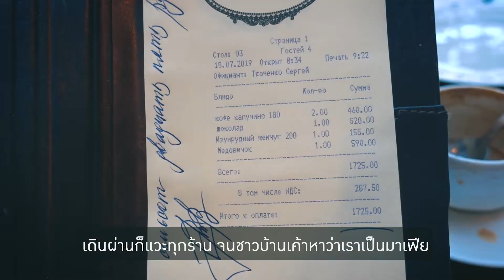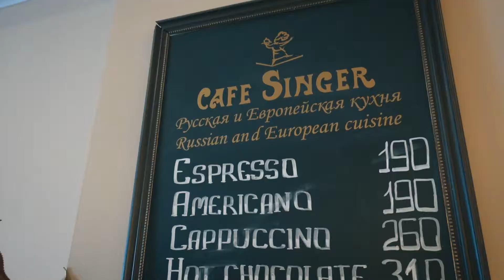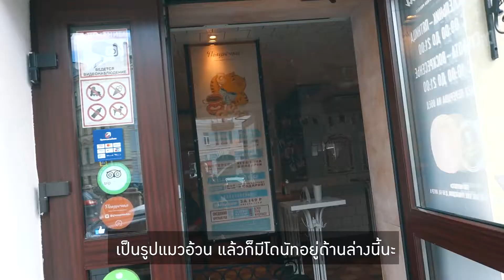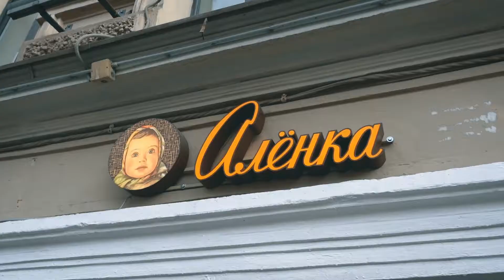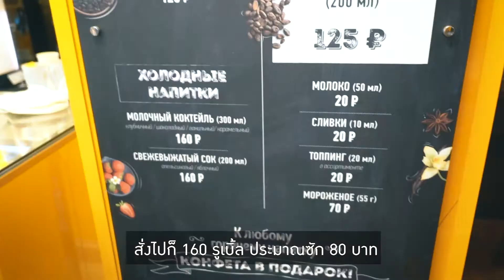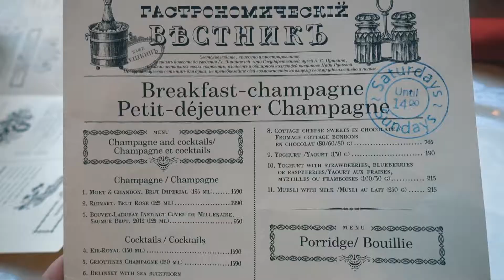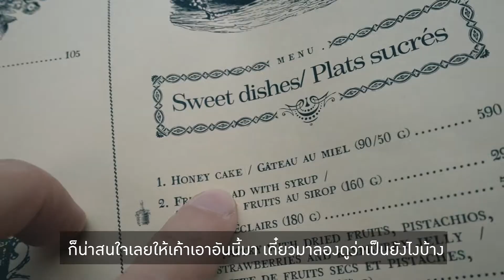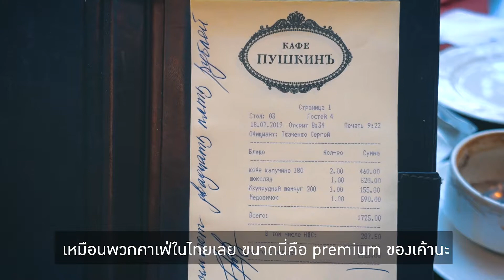เที่ยวรัสเซีย รีวิว 4 คาเฟ่ ที่ทุกเพจดังบอกว่าต้องมา! [RAP REVIEW] l o kookkao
รีวิว 4 คาเฟ่รัสเซีย ที่ทุกเพจดังบอกว่าต้องมา! l o kookkao
เหมาะสำหรับคนที่กำลังวางแผนเที่ยวรัสเซีย จะพาไปดูว่าคาเฟ่รัสเซียชื่อดังที่ถ้าไปถึงแล้วต้องไปให้ได้มีร้านอะไรบ้าง ไปติดตามกันได้เลย
ร้านที่ 1 : Singer Cafe (Saint Petersburg)
คาเฟ่วิวสวย อยู่ด้านบนของห้องสมุด Dom Knigi ใกล้กับ Kazan Cathedral และ Savior on the Spilled Blood
ร้านที่ 2 : Pyshechnaya (Saint Petersburg)
คาเฟ่โดนัทรัสเซียที่ดังที่สุด สัญลักษณ์เป็นรูปแมวอ้วนสีส้ม คล้ายกาฟิล
ร้านที่ 3 : Alenka Cafe (Saint Petersburg)
เป็น cafe ของ alenka อยู่ริมถนนคนเยอะ มีของฝากเป็นช็อคโกแลตรูปตุ๊กตาหน้าเด็กขายด้วยน้า
ร้านที่ 4 : Restaurant Cafe Pushkin (Moscow)
เป็นคาเฟ่ในตำนานที่เปิดตั้งแต่ปี 1999 ของเมืองมอสโคว ใครที่มารัสเซียจะต้องไม่พลาดร้านนี้